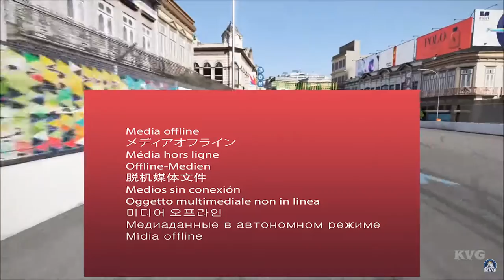Evolution of Forza racing Games 2005-2022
Evolution of Forza racing Games 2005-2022/ Forza racing Games worst to best graphic / Welcome  to JARA Beast channel. Here is  evolution of Rally Forza games from 2005 to 2022. hope you like this video.

00:00 Forza Motorsport  /2005
00:30 Forza Motorsport 2  /2007
00:56 Forza Motorsport 3  /2009
01:27 Forza Motorsport 4 /2011
01:58 Forza Horizon  /2012
02:25 Forza Motorsport 5  /2013
02:56 Forza Horizon 2  /2014
03:27 Forza Motorsport 6  /2015
03:58 Forza Horizon 3  /2016
04:30 Forza Motorsport 7 /2017
05:06 Forza Horizon 4 /2018
05:52 Forza Horizon 5  /2021
06:33 Forza Motorsport  /2022